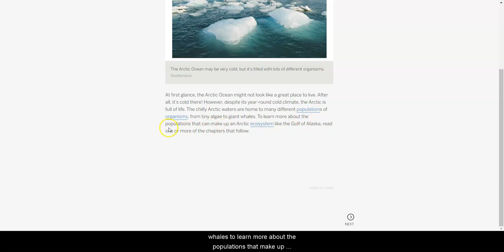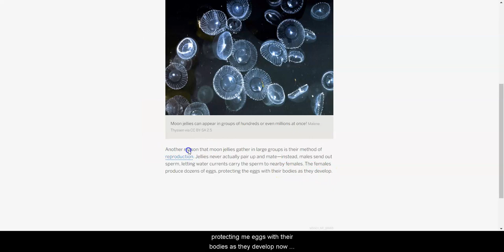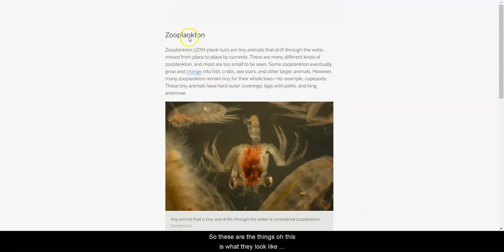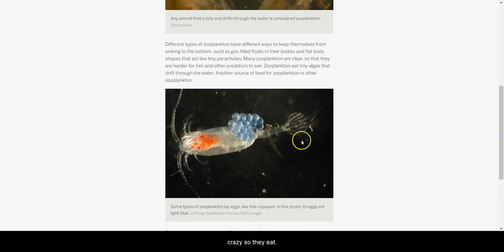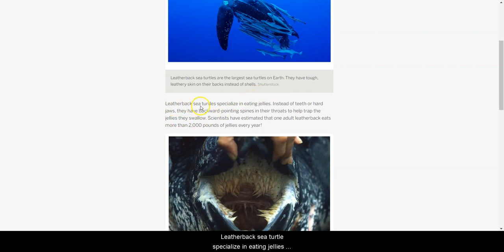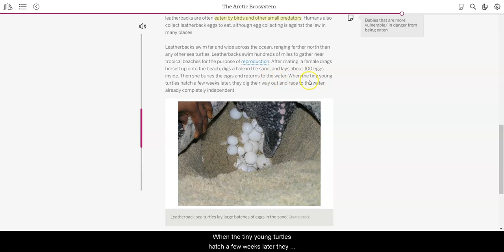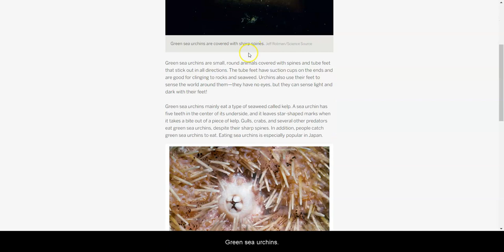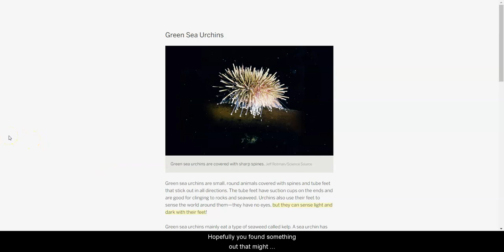Grade 7: Populations and Resources, Reading: "The Arctic Ecosystem"